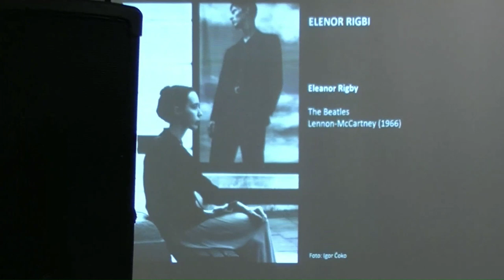Elenor Rigbi (prepev The Beatles) | Pesme u ogledalu | Lazarevac 4. januar 2023. (3/19)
Muzičko-dramska promocija knjige prepeva rok poezije
,,Pesme u ogledalu'', Zorana Vujasinovića.

Elenor Rigbi (Eleanor Rigby - The Beatles) [pesma 3/19]

Moderna galerija, Lazarevac 4. januar 2023.

PESME IZVODE:
Zoran Vujasinović
Marko Marković
Dejan Vidović
Milan Stojanović
Darko Bjeković
Radovan Kušaković
Aleksandar Stajčić
Jelena Cvijetić

POEZIJU RECITUJU:
Darko Bjeković
Jelena Cvijetić
& deca recitatorsko-dramske radionice UMU Syncope:
Iva Marković
Đurđa Marković
Lazar Bogdanović
Milica Arsenijević
Dimitrije Stanković

Moderna galerija Lazarevac:
Darinka Stanojević
Dušica Živanović

Majstor tona: Nebojša Radovanović
Majstor slike: Mario Tišma

Organizacija: UMU Syncope Lazarevac,
4. januar 2023.

FOTOGRAFIJE U KNJIZI:
Igor Čoko
Nidžo Kukolj
Mićo Samardžija
Ivica Šimić
Duško Korlat
Jadranko Kučica

LEKTURA:
Sandra Šare (srpski)
Melanie Branton (English)
Jaro Samobor (slovenščina)

Naslovna strana i dizajn: Igor Čoko